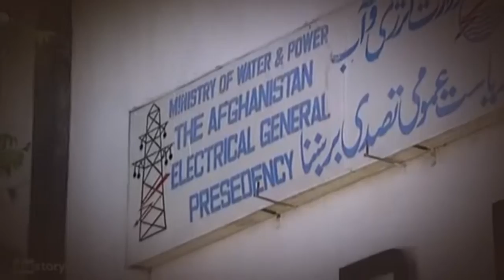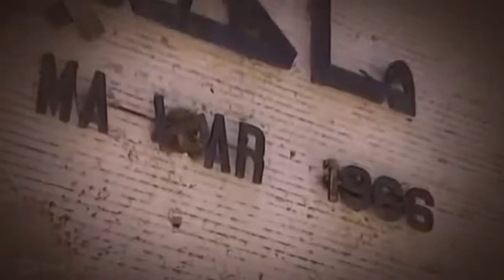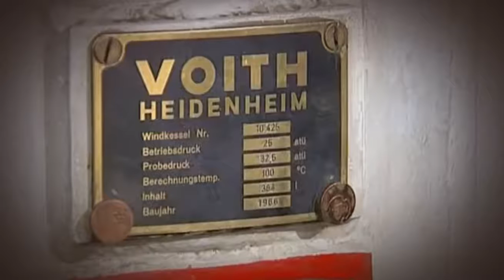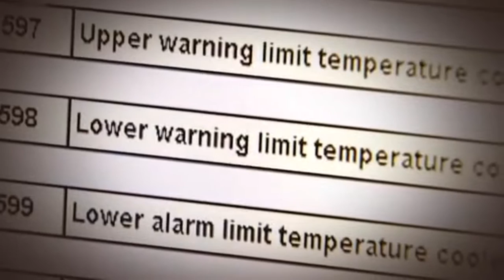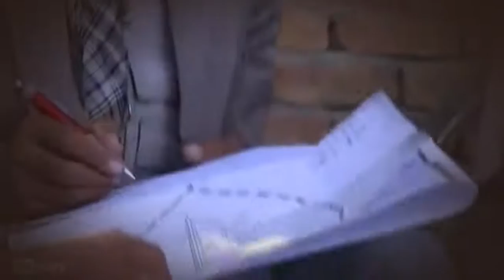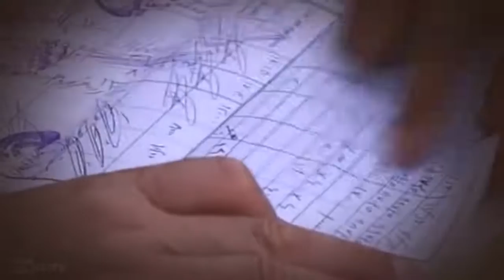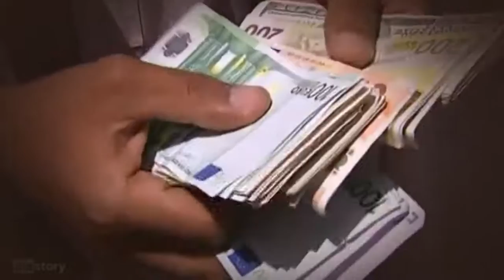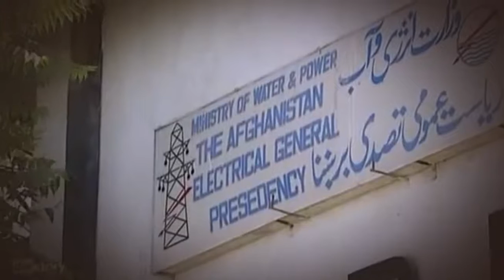Die teuerste Ampel der Welt deutsche Entwicklungshilfe in Afghanistan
Die ganze Dokumentationen,

doku,
dokumentation,
doku deutsch,
dokumentationen,
dokumentation arte,
dokumentation zdf,
dokumentation deutsch,
doku,dokumentation,doku deutsch,dokumentationen,dokumentation arte,dokumentation zdf,dokumentation deutsch,doku arte,HD,hd,deutsch,german,film, doku phoenix,
doku arte,
deutsch,
doku phoenix,